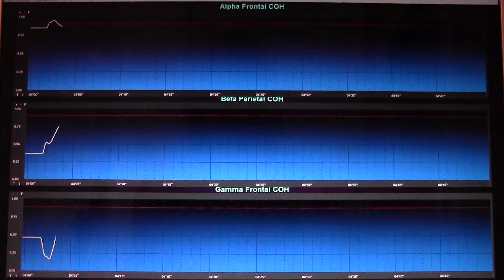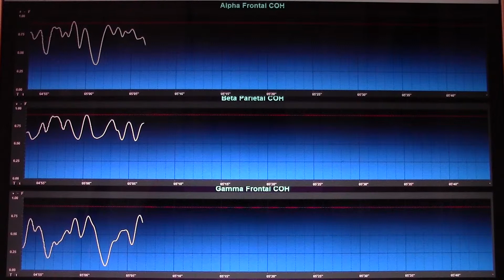Subject1EO8monthsafter learning TM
Colombia Prison Project
Eyes Open
8 Months of TM practice